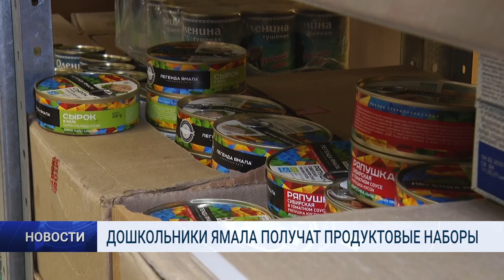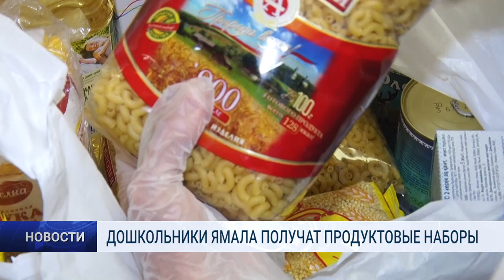ДОШКОЛЬНИКИ ЯМАЛА ПОЛУЧАТ ПРОДУКТОВЫЕ НАБОРЫ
По решению губернатора Ямала Дмитрия Артюхова дошкольникам из льготных категорий доставят более 14 тысяч продуктовых наборов. Эта мера поддержки в регионе вводится, чтобы поддержать семьи в период, когда дошкольные учреждения закрыты. Уже сегодня первые коробки с продуктами доставили малышам Муравленко.